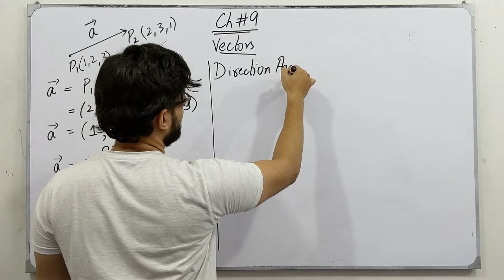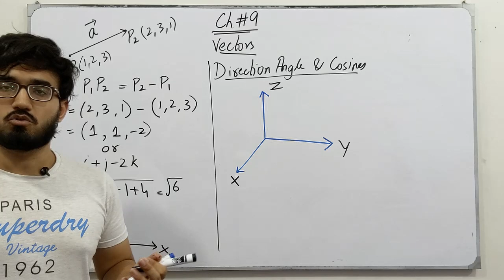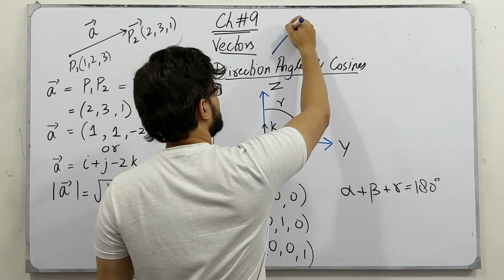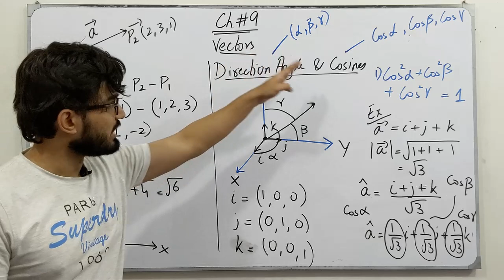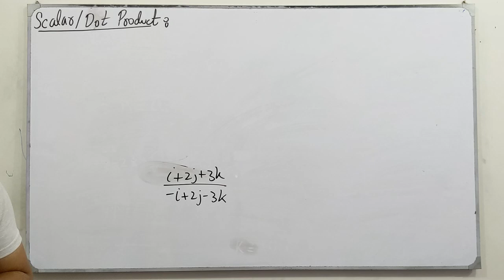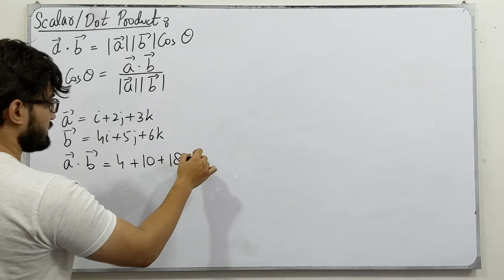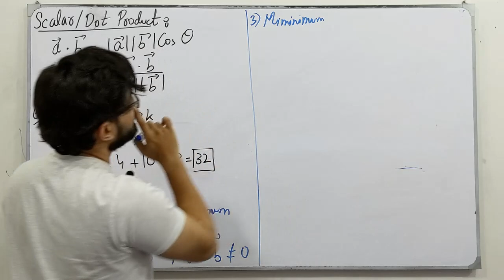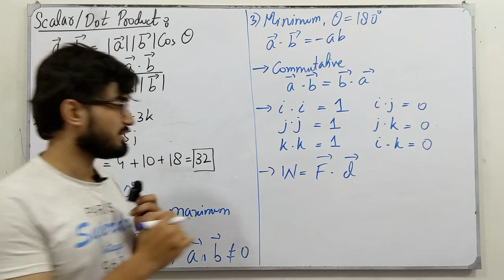ECAT Preparation || Lecture 30 || Vectors || Chapter # 9 || Class 12 || Saad Latif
In this video, I will be discussing the topics of chapter # 9, Vectors. I will discuss the definition, the concept of each topic followed by examples and tricks which are very helpful for the ECAT Preparation.